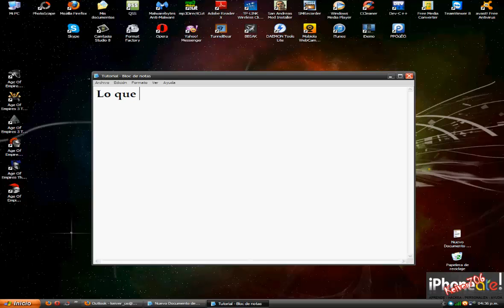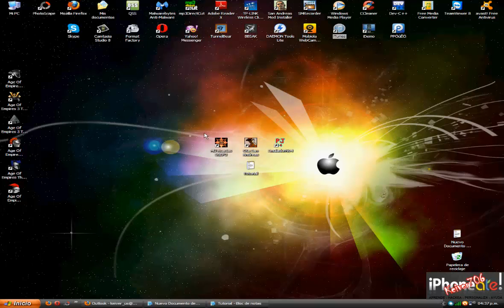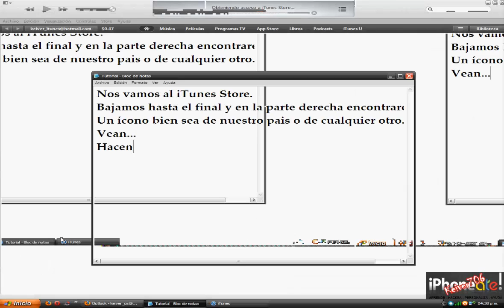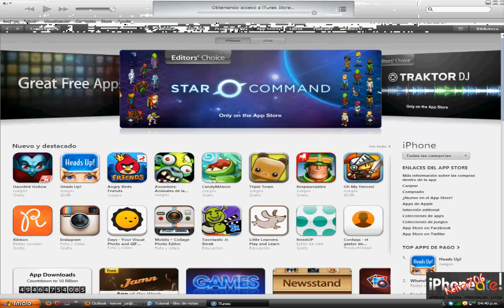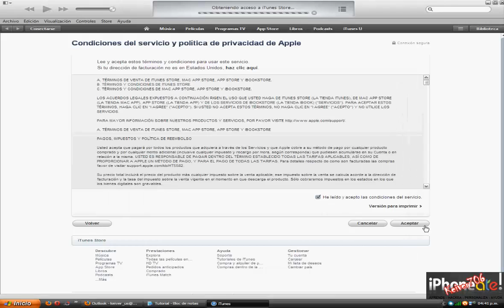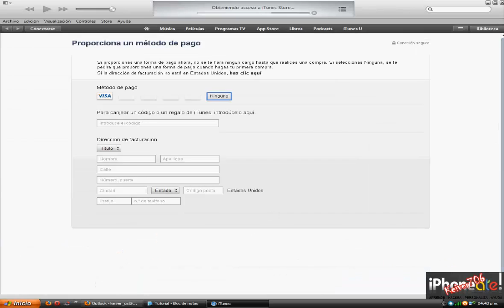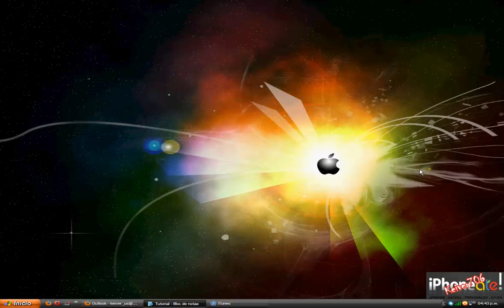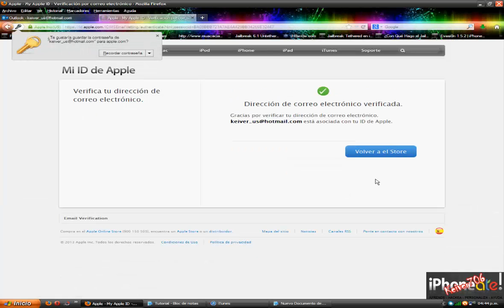Crear ID de Apple para cualquier Pais (Sin Tarjeta de Crédito)